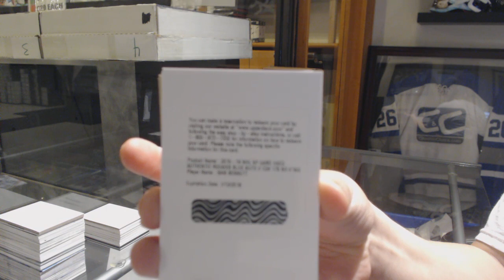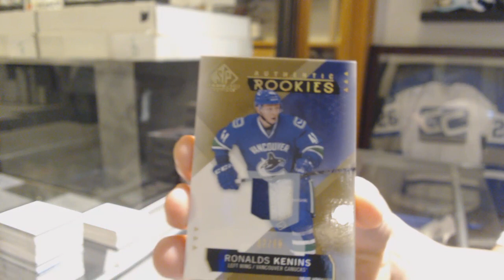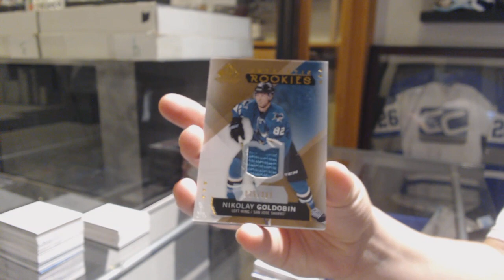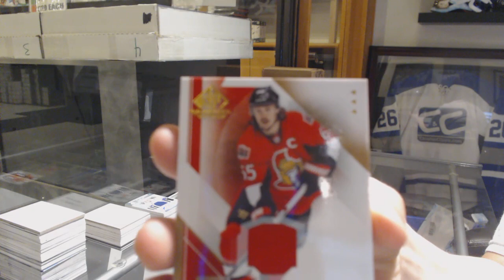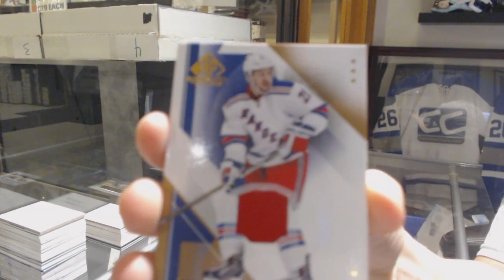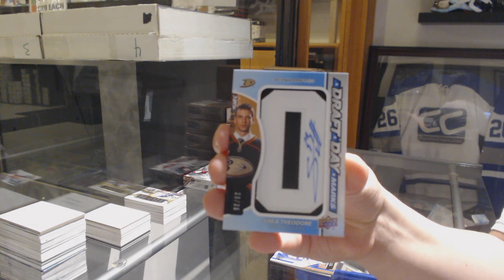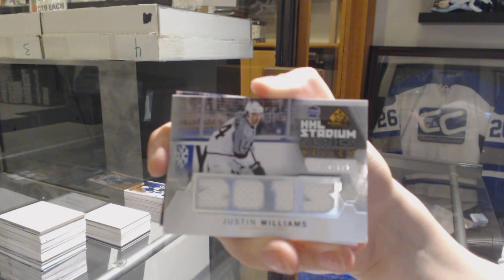15-16 Upper Deck SP Game Used Hockey 5 Box Break - C&C GB #10,213